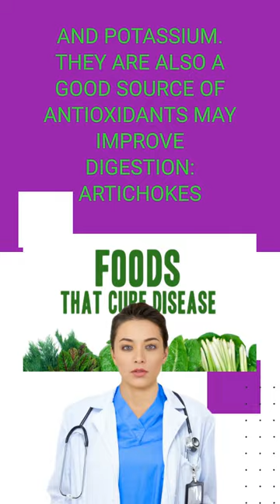5 reason why you must eat Artichoke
five reasons why you should consider including artichokes in your diet:
Rich in Nutrients: Artichokes are a great source of fiber, vitamin C, vitamin K, folate, and potassium. They are also a good source of antioxidants May Improve Digestion: Artichokes contain compounds that may help improve digestion and alleviate symptoms of digestive disorders, such as bloating and constipation.
May Help Lower Cholesterol: Artichokes contain compounds called cynarins that may help reduce levels of LDL (bad) cholesterol in the blood, which can help improve heart health.
May Promote Liver Health: Artichokes contain compounds that may help protect the liver from damage and promote healthy liver function.
Versatile and Delicious: Artichokes are a versatile vegetable that can be enjoyed in a variety of ways, such as roasted, grilled, boiled, or steamed.